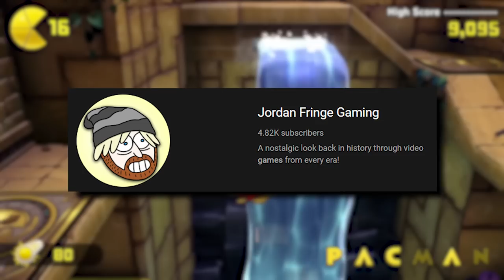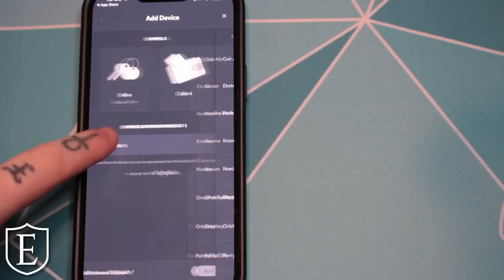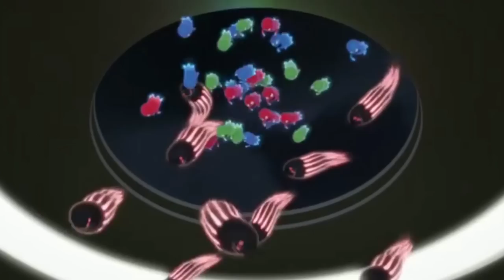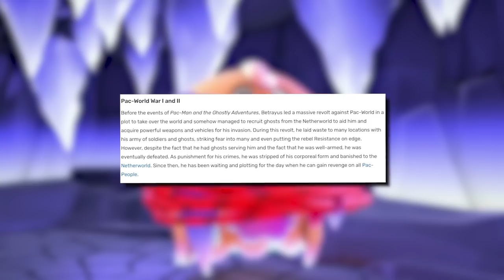WAIT... Remember Pac-Man and the Ghostly Adventures?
Pac-Man! Step up your wallet game with Ekster Use code JORDANFRINGE upon checkout for an additional discount on top of the current ongoing Labor Day Sale (Aug 23rd - Sept 7th) up to 25% off!
Pac-Man is an arcade classic that has gone through many changes over the years. So much so that it even got it's own cartoon, Pac-Man and the Ghostly Adventures. Today, we are going to take a look at this show, see how this version of the yellow circle held up and what happened to it.

Written By: Jordan Fringe & Christine Parshall
Edited By: Jordan Fringe & Kate O.
Channel Art By: Jerry Meehan